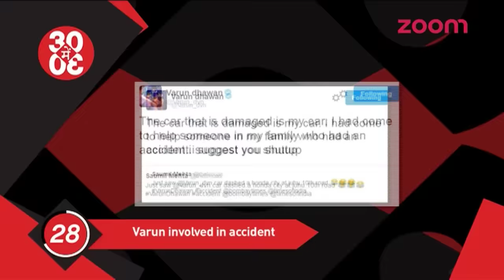Varun Involved In A Car Accident | Aamir Khan's New Look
- Varun Dhawan lost his cool recently and slammed one of the Twitteratis who levied false allegations on the actor.

- Aamir Khan, who is leaving no stone unturned to make his upcoming film ‘Dangal’ a blockbuster, was recently spotted in a completely different avatar. Well, we wonder if Aamir’s new look is for his next project!